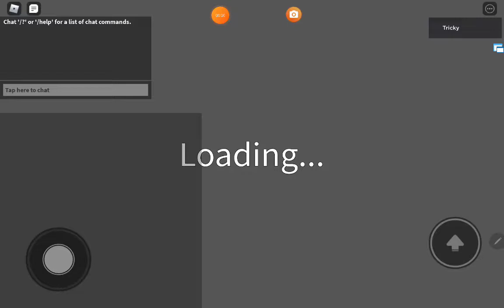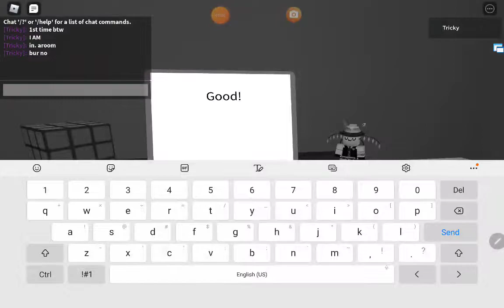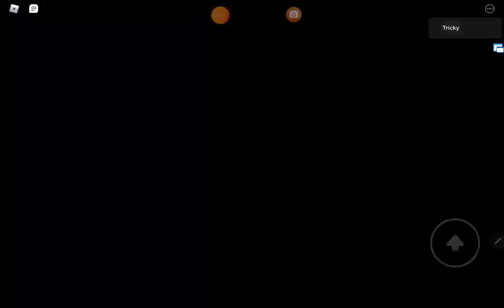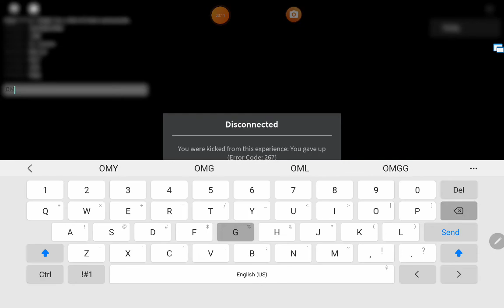playing the survey (I died)